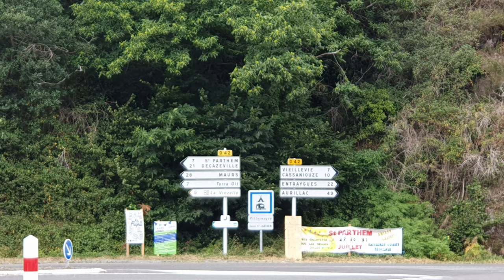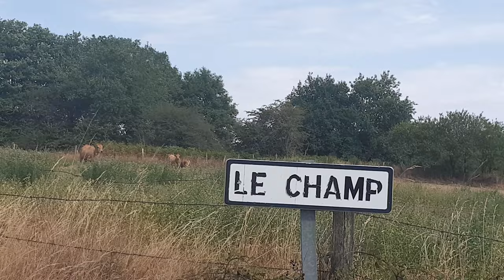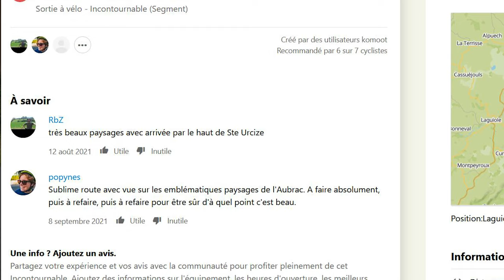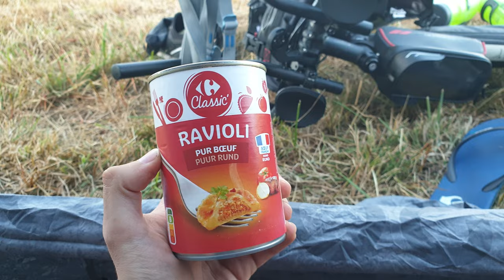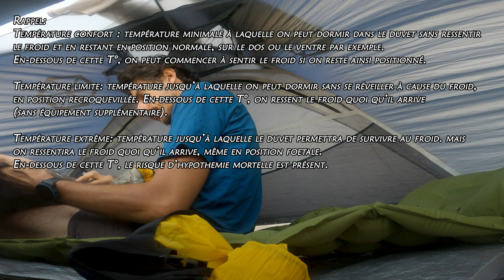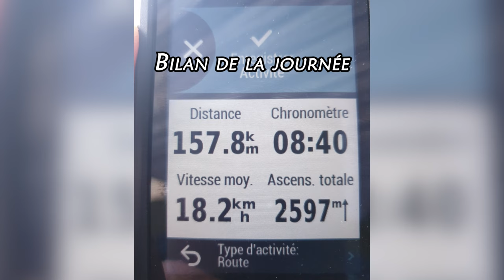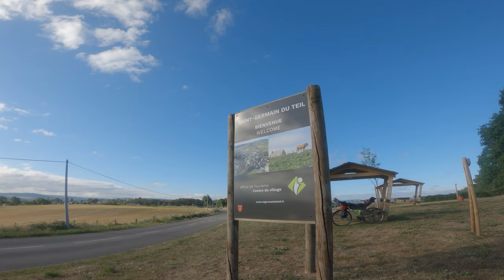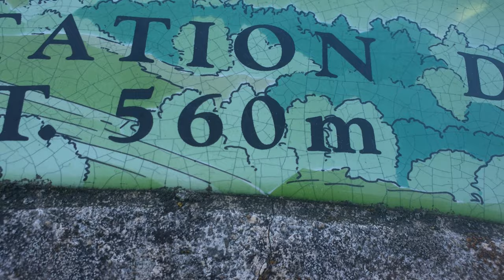BIKEPACKING AUBRAC 🚵🏼 Micro-aventure 2 jours | Nasbinals, Laguiole, Vallée du Lot, Lozère, Aveyron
[Je te suggère la qualité 1440p ou 2160p pour un visionnage optimal]
La trace Strava:

00:00 Introduction / Départ
00:35 Premier chemin gravel, premières inquiétudes !
01:35 Direction le Lot (véloroute)
02:40 Perspective sur la journée, sommeil en "ultradistance"
04:38 Asprières et arrivée sur le Lot
05:22 Vallée du Lot
11:00 Entraygues-sur-Truyère
11:58 Grosse ascension jusqu'à Golinhac !
14:40 Descente sur Estaing
16:30 Estaing, pause coca/glace
17:43 Ça remonte, l'Aubrac arrive !
19:28 Laguiole
21:07 On monte encore un peu
22:41 Magnifique route de Saint-Urcize
26:04 Nasbinals
28:50 Bivouac (GR 670, Nasbinals)
30:40 Duvet Sea to Summit Spark II (SP2)
32:10 Nuit et matin suivant
33:42 Avis rapide sur le duvet Spark II
34:55 Biches please
35:32 Début de la deuxième journée
36:42 Le plateau de l'Aubrac de bon matin
38:55 Changement de plan !
41:29 Retour dans le vent, Saint-Laurent-d'Olt
43:09 Longue montée
43:45 Jolis villages et châteaux
44:55 Pause débrief
45:33 Le trou de Bozouls
46:54 Un abonné m'a reconnu (troisième fois) !
48:05 Chaleur chaleur
49:30 Marcillac-Vallon, pause boulangerie !
50:32 Table d'orientation de Goutrens
51:52 Goutrens et l'eau salvatrice
52:27 L'eau ne suffit pas ! (Rignac)
53:27 La fin approche
55:10 Saint-Igest
56:16 Fin de périple

LE POINT MATOS (dans la plupart des vidéos)

Le vélo: Gravel Serious, cadre alu (acheté d'occasion en 2020, le modèle supposé est le Grafix), 2x10 vitesses en Shimano Tiagra (pédalier 46/30 et casssette 11/34), pneus Schwalbe G-One Allround en 700x40mm (tubeless), roue avant Bontrager Paradigm SL, roue arrière Serious (modèle inconnu), freins à disque, selle SMP Well M1 Gel, prolongateurs BBB Aerobase BHB-52

Bagagerie vélo: sacoches Zéfal Adventure F10 sur le guidon, Zéfal R17 sous la selle, sacoches Vaude Trailmulti (fourche), parfois les sacoches de porte-bagage Vaude Aquaback 2x24 litres sur les gros voyages (avec porte-bagage arrière Topeak Explorer Disc 29")

Electronique GPS: compteur Garmin Edge 1030 Plus (vélo) / montre Garmin Forerunner 945 (vélo/course à pied/rando)

Matériel course à pied : Chaussures Hoka Bondi 7 sur le bitume et/ou Nike Pegasus 36 sur les trails secs et selon les sorties, et Hoka Mafate Speed 2 sur les trails gras et boueux. Ceinture Sammie V2 de Compressport. Parfois sac de trail Aonijie 10 litres.

Matériel rando:
sac à dos Osprey Talon 33 (33 litres)
sac à dos Forclaz (Decathlon) (60 litres)
Duvet Sea to Summit SparkII (SP2)
Matelas Hitorhike
Tente Samaya 2.0 (Alpine)

Matériel vidéo : GoPro Hero8 Black / Samsung Galaxy Note 9 / Panasonic Lumix FZ150
Matériel audio (voix off) : Micro-cravate RODE Smartlav+